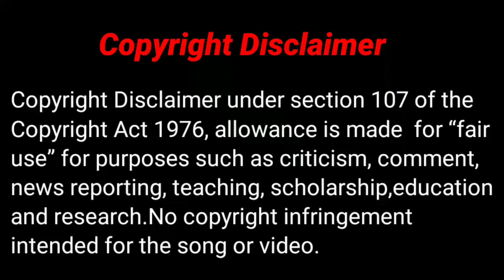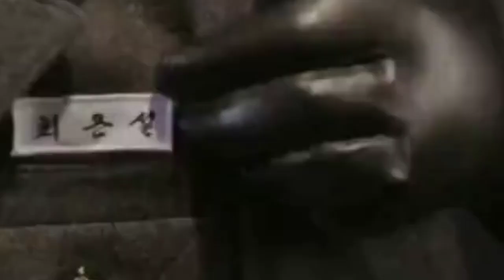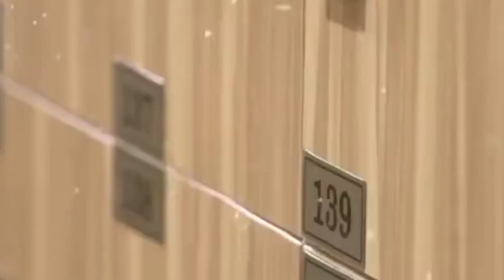❤️Love story of a girl who has Super Natural power and a Normal boy/Kdrama explained in Hindi/Part 1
Love story of a Normal boy and a Girl who can see smell

 Channel
Telegram Channel Name-DramaJunkiee

Girl who can see smell explained in hindi
Girl can see scent korean drama